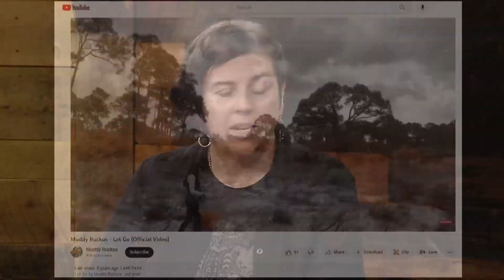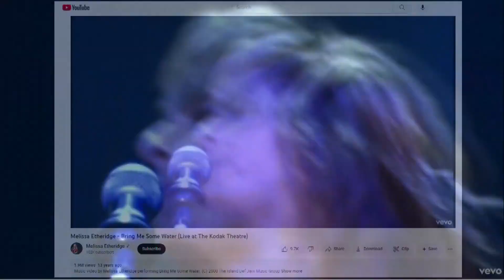Upcoming concerts around Maine, including your chance to see Melissa Ethridge for free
Aimsel Ponti is the music writer for the Portland Press Herald and joins us to preview upcoming concerts across the state.